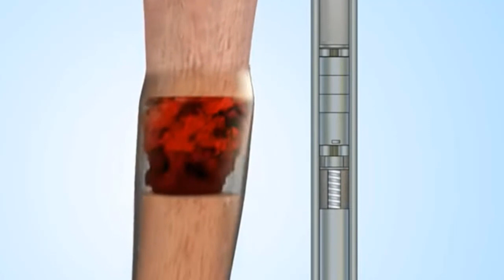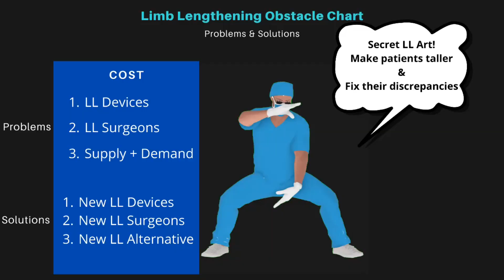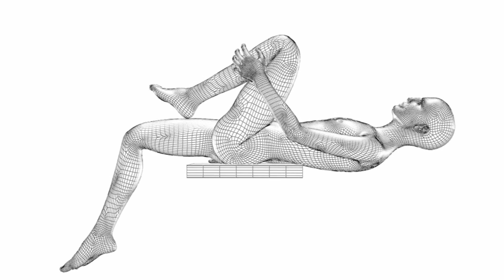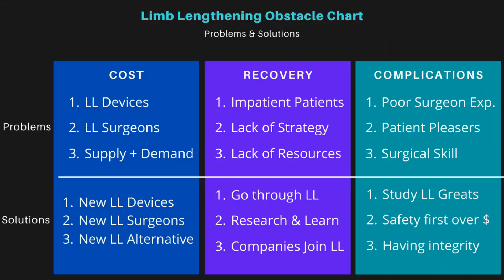Overcoming 3 BIG obstacles between you and limb lengthening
I've narrowed down  3 BIG obstacles that stand between you and getting the procedure done.

0:00 - Intro
0:30 - Obstacle 1: Cost
0:55  - Why is LL so expensive
1:35 - Overcoming cost of LL
2:50 - Obstacle 2: Recovery
3:30 - Why recovery is usually incomplete
4:00 - Overcoming recovery issues
5:20 - Obstacle 3: List of Complications
5:55 - Why complications can occur
6:20 - Overcoming complications
7:25 - Outro